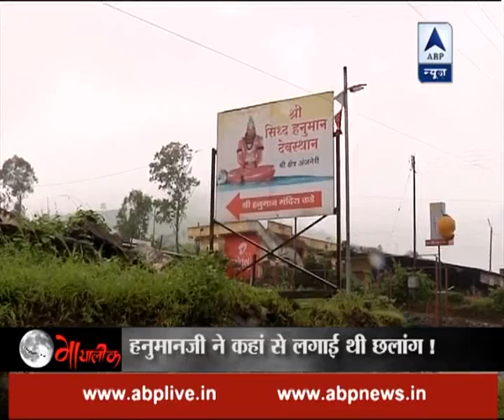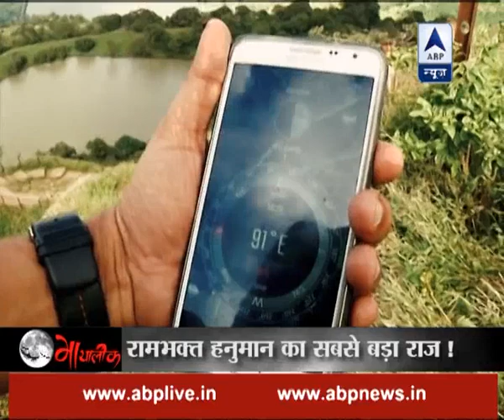Mayalok: The biggest mystery of lord Hanuman!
Know the biggest mystery of lord Hanuman in Mayalok.